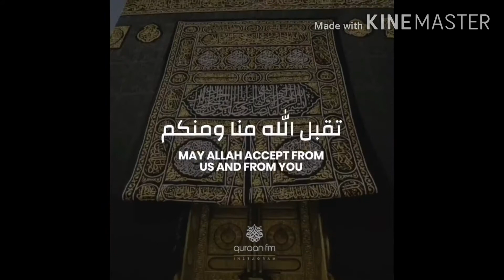Some Clicks Of Eid Day During Lockdown/ WOW Kutties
WOW Kutties...

In this video we Adnan & Minaal showing you our Eid celebration during lockdown...